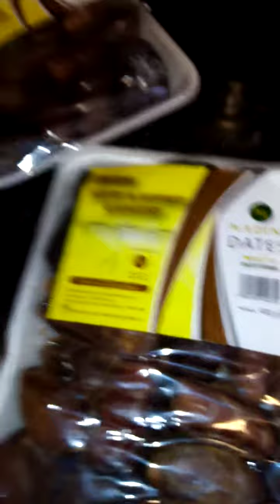Dates (kajooor) stored in jar. Cooking with firdous baji